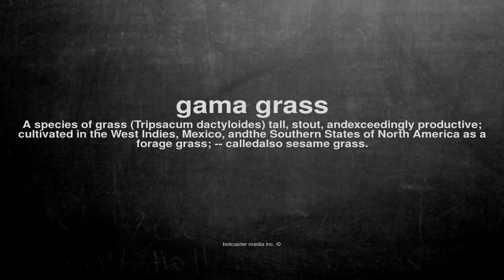What does gama grass mean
What does gama grass mean in English?